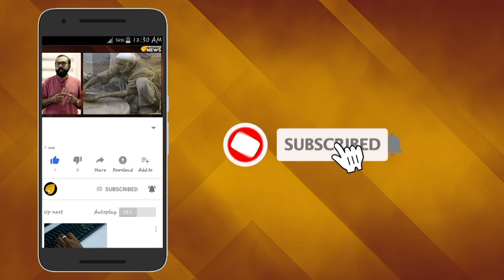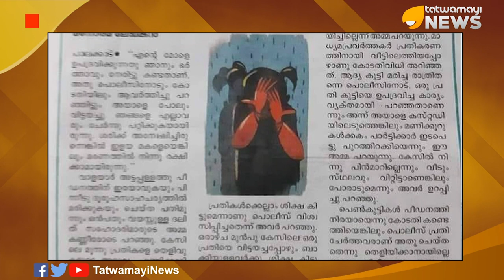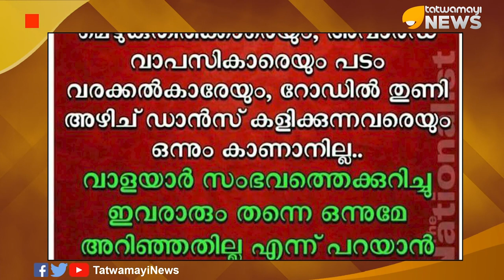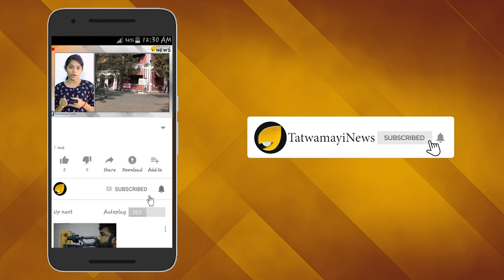സ്നേഹത്തിന്‍റെ പര്യായമാണ് നായകള്‍ സാസ്കാരിക നായകരെ നായകളോട് ഉപമിക്കരുതേ?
തന്‍റെ യജമാനനെ വഹിച്ചുകൊണ്ടുപോകുന്ന ആംബുലൻസിനെ പിന്തുടർന്ന നായയുടെ കഥ നമ്മൾ പലപ്പോഴായി പറഞ്ഞു കേട്ടിട്ടുണ്ട്. യജമാനൻ മരിച്ചതിനു ശേഷവും ആശുപത്രി വാതിൽക്കൽ കാവൽ കിടന്ന നായയുടെ കഥയും നമുക്കറിയാം.സ്നേഹത്തിന്‍റെയും നന്ദിയുടെയും പര്യായം ആണ് നായകൾ. കേരളത്തിൽ തിരഞ്ഞെടുത്തു മാത്രം പ്രതികരിക്കുന്ന ചില സാംസ്കാരികനായകരെ ചിലർ നായയോട് ഉപമിക്കുന്നതാണ് ഇതു പറയാൻ കാരണം.